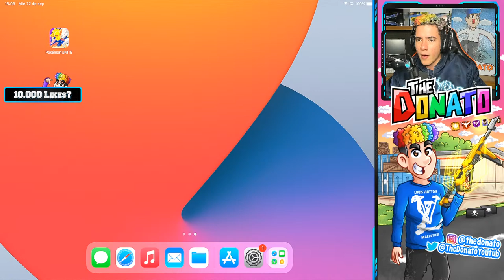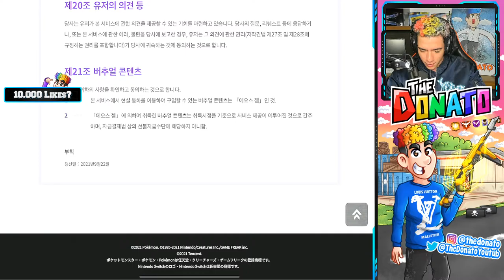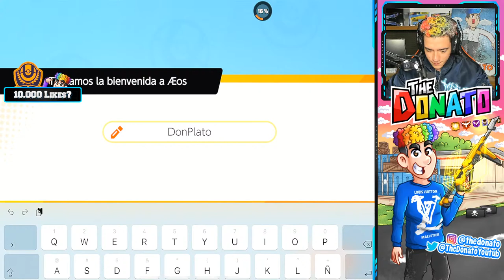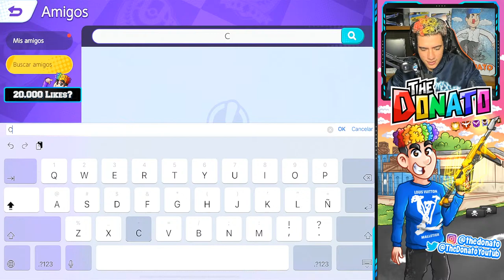ME VOY A CONVERTIR EN EL MEJOR MAESTRO DE POKEMON UNITE *NUEVO JUEGO EPICO* | TheDonato